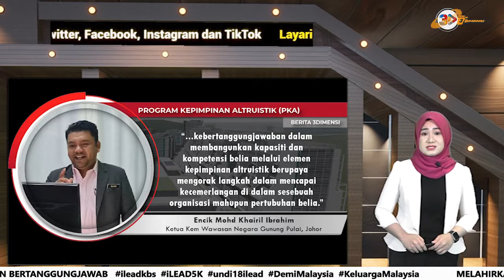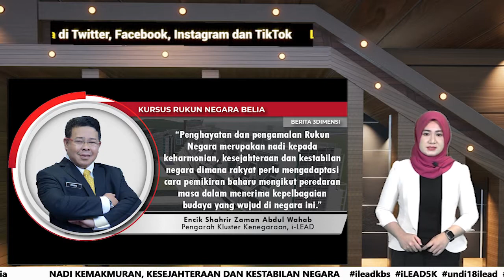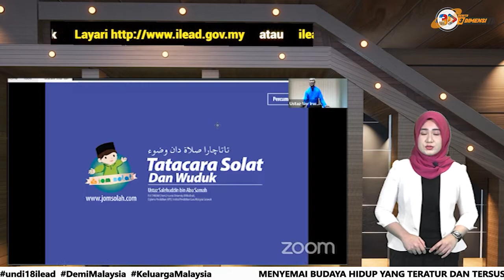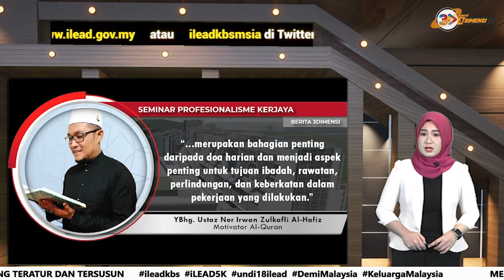BERITA 3DIMENSI | 27 MEI 2022 (JUMAAT)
BERITA 3DIMENSI | 27 MEI 2022 (JUMAAT) 0:00
1. MELAHIRKAN BELIA YANG BERPOTENSI DAN BERTANGGUNGJAWAB. 0:33
2. NADI KEMAKMURAN, KESEJAHTERAAN DAN KESTABILAN NEGARA. 1:45
3. MENYEMAI BUDAYA HIDUP YANG TERATUR DAN TERSUSUN. 3:06
3 BERITA | 3 PETANG | 3 HARI